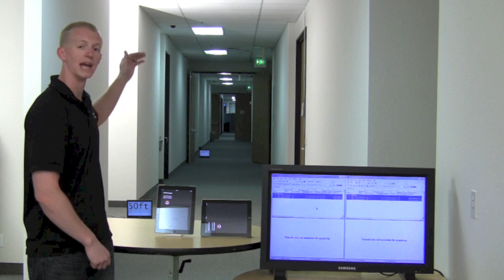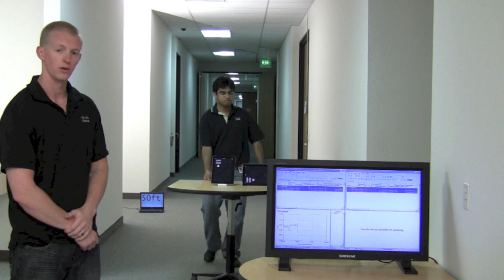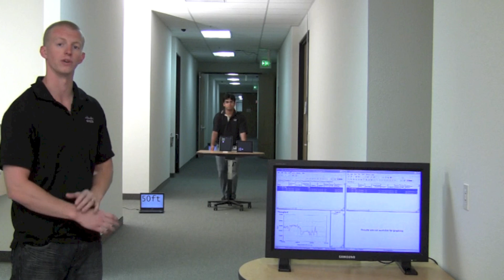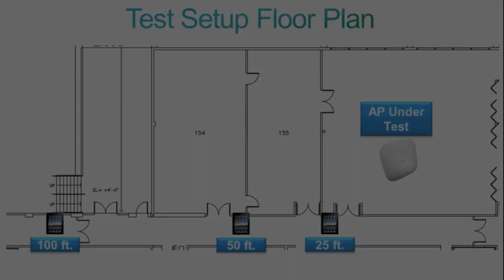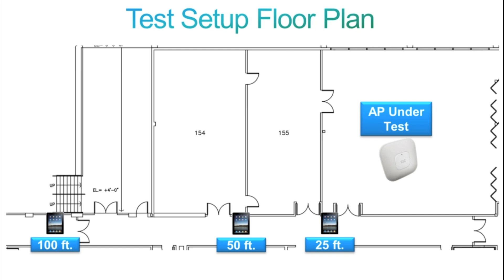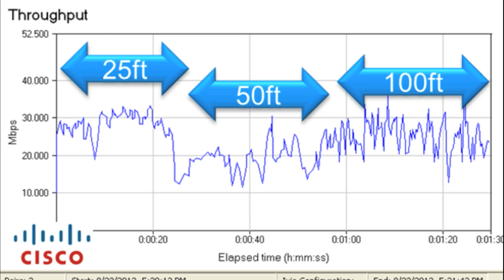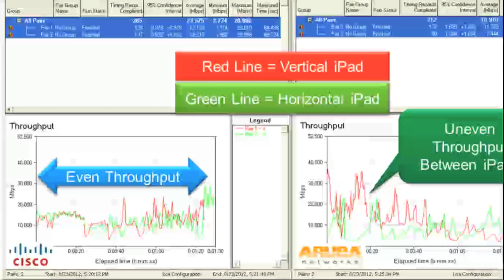iPad Orientation: Horizontal vs. Vertical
Mobile devices change their antenna pattern depending on how you physically hold the device. This video demonstrates Cisco's ability to deliver consistent throughput to an iPad in vertical or horizontal orientation at 25ft, 50ft and 100ft distances from the Access Point.